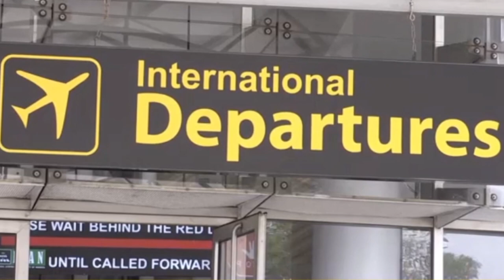Nigerian aviation workers begin a strike